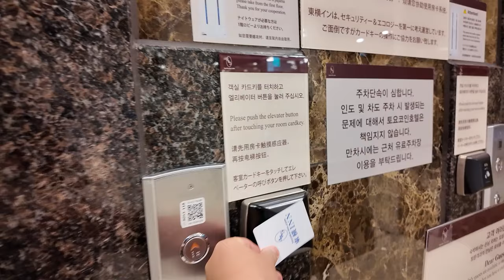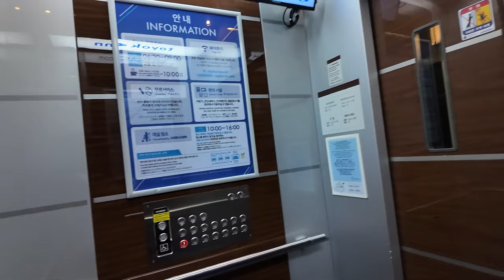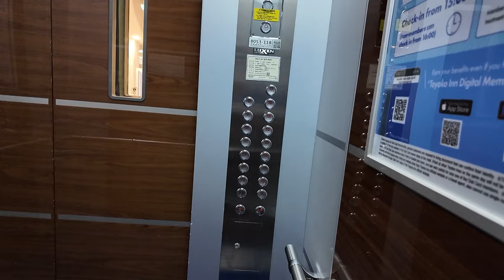[엘리베이터 탑사기] 부산광역시 부산진구 전포동 토요코인호텔 부산서면점 현대엘리베이터 LXVF-7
0:00 인트로
0:11 1호기(8053-118)
2:17 2호기(8019-148)
3:53 아웃트로

7월 29일~31일 부산 대규모 탑사시승투어 때 숙소로 썼던 곳은 서면에서 살짝 떨어진 곳에 있는 토요코인호텔 부산서면점이었습니다.

토요코인은 일본을 중심으로 한 대표적인 비즈니스호텔 체인으로, 부산에는 현재 네 곳의 체인이 있는 건 물론 한국 측 본사가 부산중앙역점에 있다고 하네요!

▷승강기 소개
엘리베이터는 현대엘리베이터의 2009/2010년식 기종 3대가 설치됐으며, 메인 승강기 두대는 기어리스 기종인 2009년식 LXVF-7으로 설치됐습니다.

천장 등의 내부의 전장품은 당시 현대엘리베이터의 기본 옵션 중 하나가 적용됐는데, 디자인의 경우 약간의 특색이 있었어요. 천장에는 토요코인의 영문 표기와 도메인 주소가 새겨져 있는 것이 특징입니다.

유독 돋보이는 부분은 쌍방범창과 카드키 리더기입니다. 보통 호텔/리조트 등의 엘리베이터는 카드키 리더기를 엘리베이터 카 안에 설치하는 경우가 많은데, 이 곳은 1층/2층 외부 호출버튼 옆에 있는 것이 특징입니다.

1층 로비에는 CCTV 모니터가 설치되어 카 안에 누가 탑승했는지 볼 수가 있습니다. 이 정도의 사양만 보면 꽤 가성비 좋은 보안시스템이지 않을까 싶더라고요. ㅎㄷㄷ